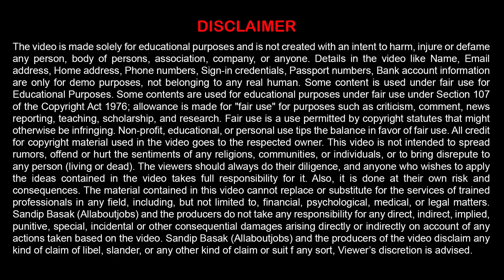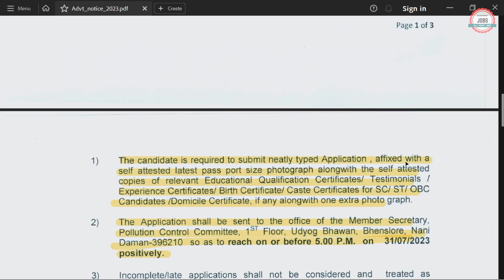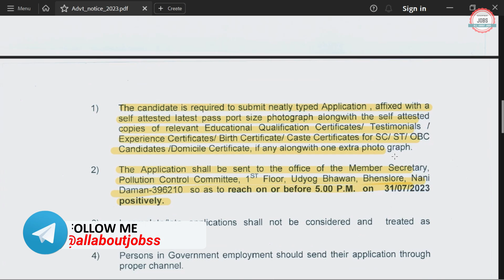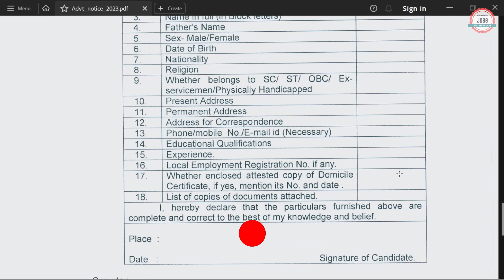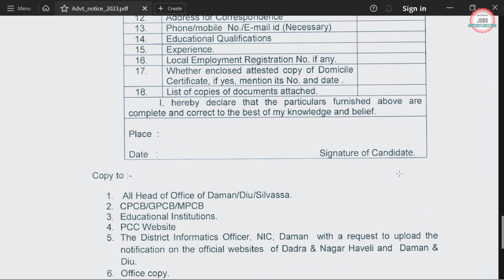Pollution Control Board Recruitment 2023| Salary ₹ 1 Lakh/Month| PCB Recruitment 2023|Govt Jobs 2023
Pollution Control Board has Inviting Online Application Form for the Recruitment of Assistant Engineer. Those candidates are interested in the following process of Pollution Control Board Assistant Engineer Recruitment 2023 & complete the required eligibility criteria can watch the full video and Apply Online for PCB Vacancy 2023

🟡 Buy Books:-

pollution control board recruitment 2023
pollution control board vacancy 2023
pollution control board assistant engineer
pcb ae recruitment 2023
pollution control board job vacancy 2023
pollution control board jobs 2023
pcb ae syllabus
pcb ae question paper
pcb ae interview questions
cpcb recruitment 2023
cpcb recruitment 2023 without gate
cpcb recruitment 2023 syllabus
cpcb recruitment 2023 form kaise bhare
cpcb recruitment 2023 scientist b
cpcb scientist b recruitment 2023
cpcb recruitment 2023 apply online
cpcb recruitment 2023 notification
cpcb scientist b syllabus
cpcb scientist b civil engineering
cpcb scientist b question paper
cpcb vacancy 2023
cpcb notification 2023
Central Pollution Control Board Recruitment 2023
Central Pollution Control Board Vacancy 2023
cpcb jobs 2023
cpcb job vacancy 2023
cpcb scientist b 2023
cpcb scientist b without gate
Job vacancy 2023
allaboutjobs